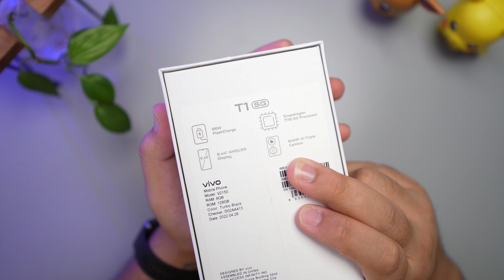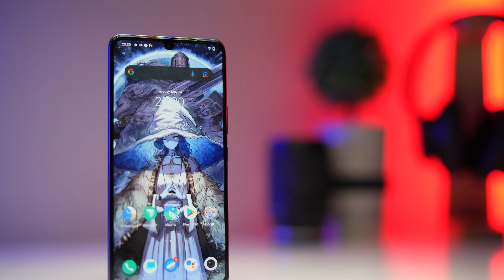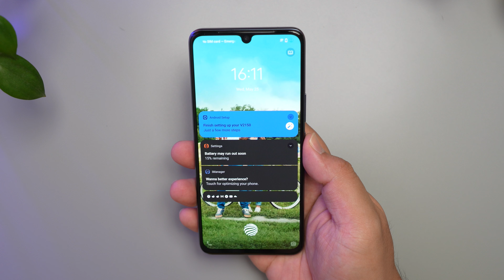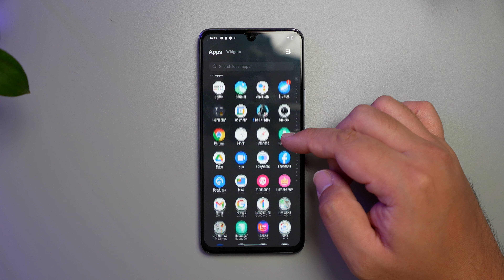HERE COMES A NEW CHALLENGER! vivo T1 5G Unboxing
vivo has a NEW GAMING PHONE -- the vivo T1 5G! What does it have to offer? Let's find out!